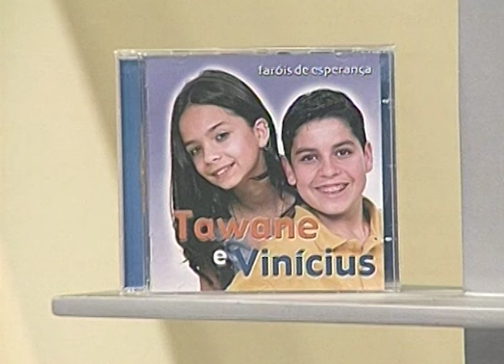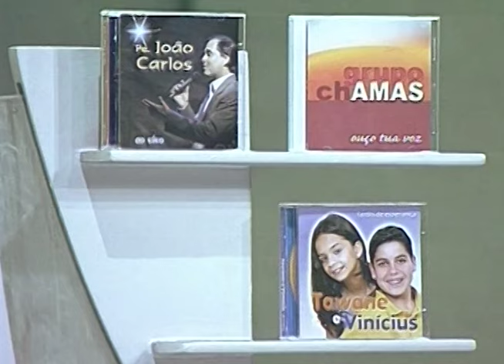Tawane e Vinícius - Somos amigos - (Universo em Canção)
Somos amigos
(Ringo/Ângela)
Tawane e Vinícius

Programa Universo em Canção exibido no dia 23/08/2003.